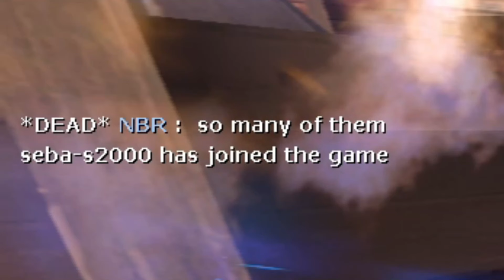Funny Moments - Kiedy nie robię filmów i gram z kolegami #2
Hud

Dotacje